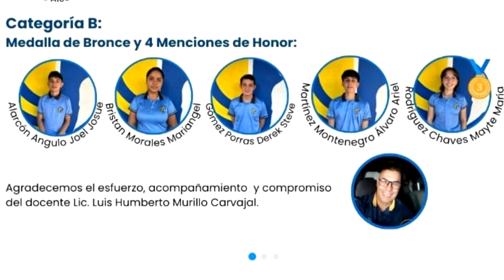Científico de Pérez Zeledón logró dos medallas de plata, tres de bronce y seis menciones de honor en